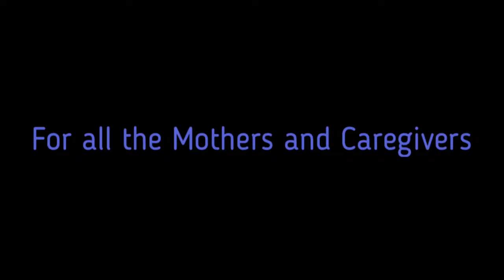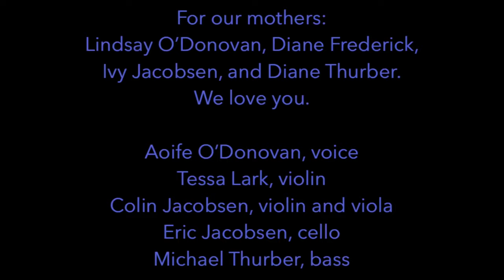Dvorak "Songs My Mother Taught Me:" Aoife O'Donovan, C & E Jacobsen, Tessa Lark, Michael Thurber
Dvorak "Songs My Mother Taught Me"

Aoife O'Donovan, vocal
Colin Jacobsen, violin
Tessa Lark, violin
Eric Jacobsen, cello
Michael Thurber, bass